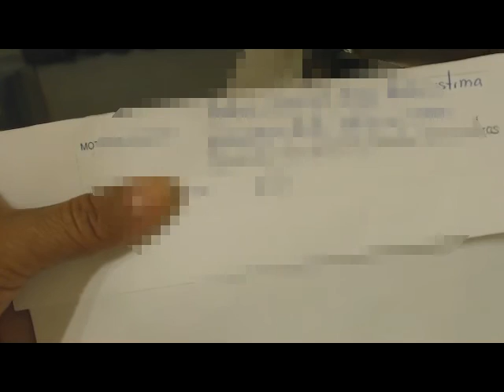441 Psic. Ery Cervantes. Origen AGORAFOBIA en vida pasada. Espíritus perturbadores.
El paciente asiste debido a  poco sociable, mi cara es de hombre platico con alguien (no se si existe)  veo cosas, manos muy calientes.

HIPNOSIS - Terapia de Regresión y Vidas Pasadas "sanando desde
el origen"
GUADALAJARA JAL. primera semana de febrero 2106
PLAYA DEL CARMEN en marzo
TIJUANA - ultima semana de abril
SAN DIEGO CALIFORNIA-  primera semana de mayo